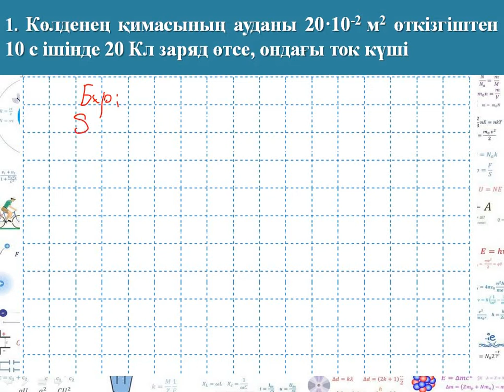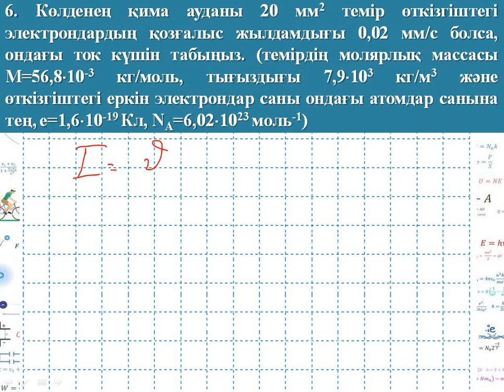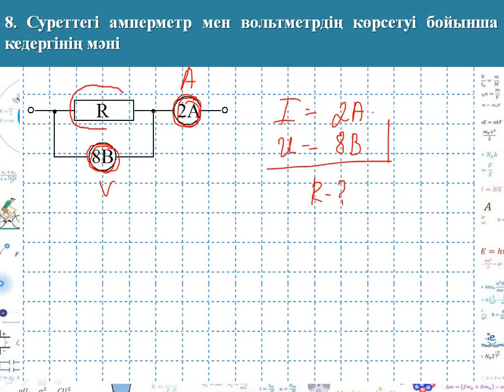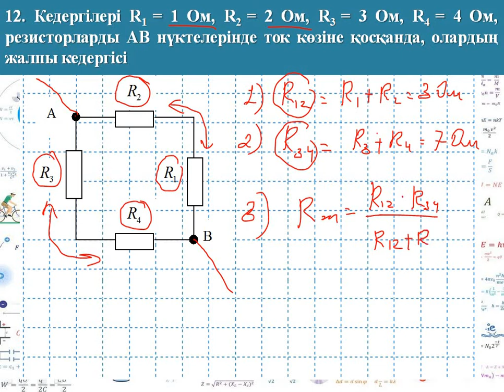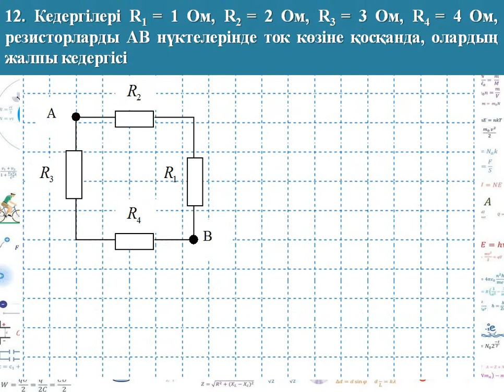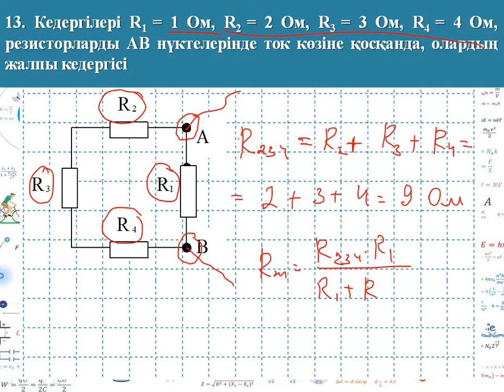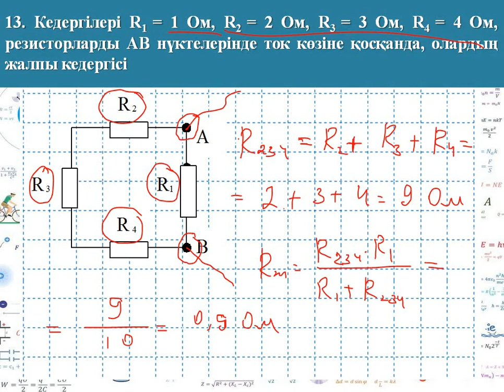ТҰРАҚТЫ ТОК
Бұл видеода тұрақты электр тогына  есептер  қарастырылған .
ҰБТ -ға бірге дайындалайық

Видео сабақтарды жіберіп алмас үшін  ​ @Физиканы оқып үйренейік   каналға тіркелуді ұмытпаңыз